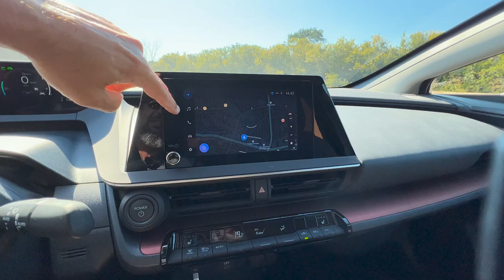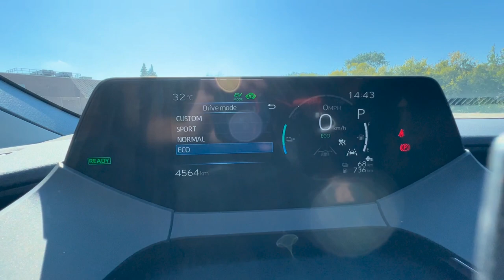2023 Toyota Prius Prime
I feel as though I sound like a broken record... I've so far seriously liked every Toyota vehicle I've driven this year and the new Prius is no different. In fact, it looks incredible, and is hyper-efficient, roomy, comfortable, and affordable. Seriously, who could ask for anything more?